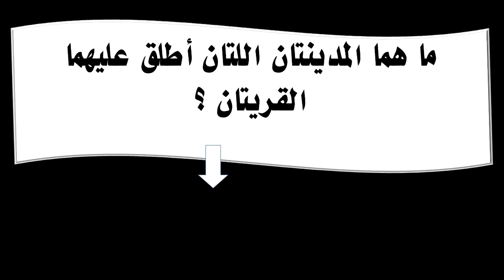ما هما المدينتان اللتان أطلق عليهما القريتان ؟